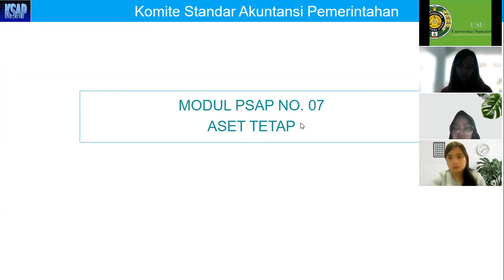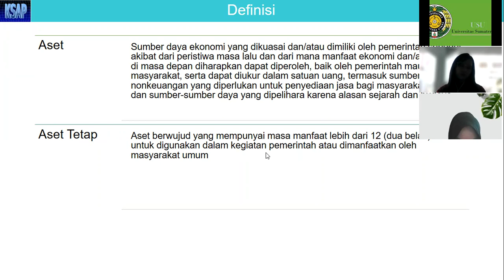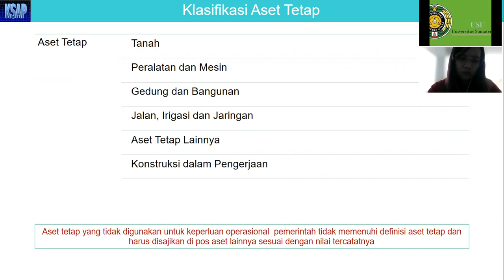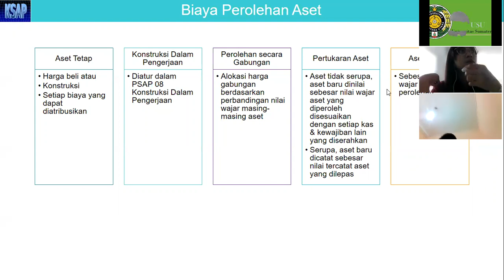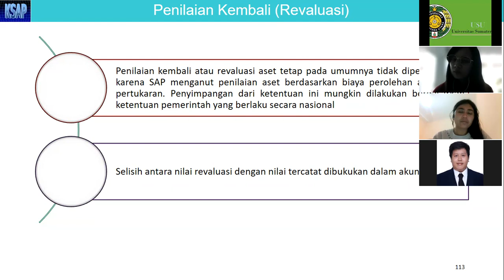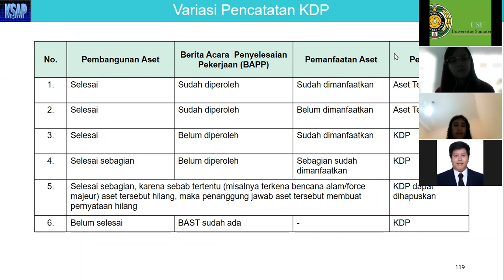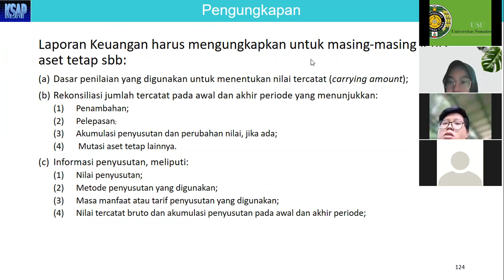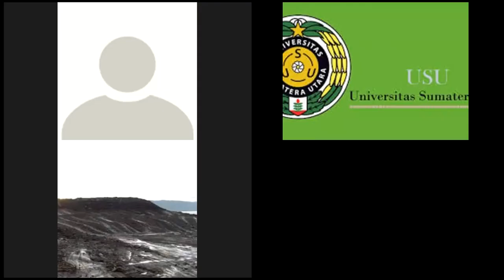Renovasi Aset Tetap DAN Contoh kasus Kepemilikan Tanah dan Penyajiannya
Pelepasan aset tetap di lingkungan pemerintah lazim disebut sebagai pemindahtanganan. Sesuai dengan ketentuan perundang-undangan di bidang pengelolaan BMN/BMD, pemerintah dapat melakukan pemindahtanganan BMN/BMD yang di dalamnya termasuk aset tetap dengan cara: dijual, dipertukarkan, dihibahkan; atau dijadikan penyertaan modal negara/daerah.
Apabila suatu aset tetap dilepaskan karena dipindahtangankan, maka aset tetap yang bersangkutan harus dikeluarkan dari neraca.
Aset tetap yang dilepaskan melalui penjualan, dikeluarkan dari neraca pada saat diterbitkan risalah lelang atau dokumen penjualan sesuai dengan ketentuan perundang-undangan.
Aset tetap yang dihibahkan, dikeluarkan dari neraca pada saat telah diterbitkan berita acara serah terima hibah oleh entitas sebagai tindak lanjut persetujuan hibah.
Aset tetap yang dipindahtangankan melalui mekanisme penyertaan modal negara/daerah, dikeluarkan dari neraca pada saat diterbitkan penetapan penyertaan modal negara/daerah